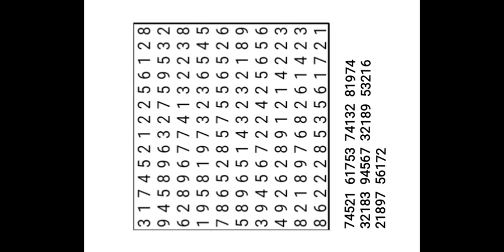ZARKEACH DESIGN - ' Word And Number Search ' - © copyright 2019, Author Christine V Parker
These Designs are not for Sale from this channel I will advise at a later date where I will be selling them from.
I'm wanting any information on where you may have seen these designs sold and who through or where they have been Advertised prior to 2019.